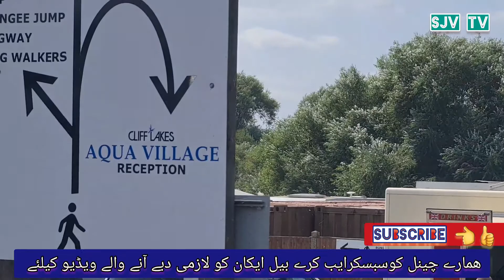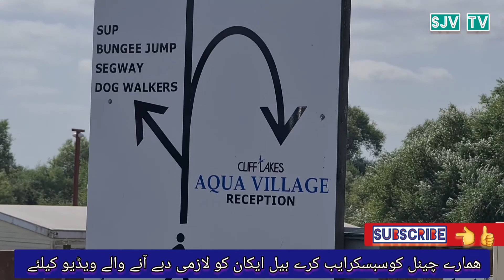Water park/Cliff Lake near Birmingham England 🇬🇧UK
Cliff Lake Recently viewed